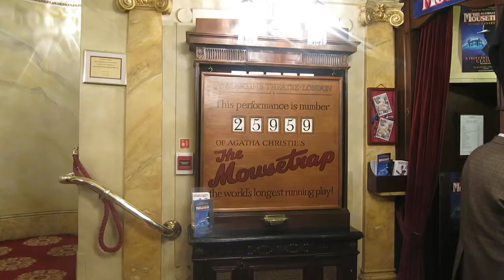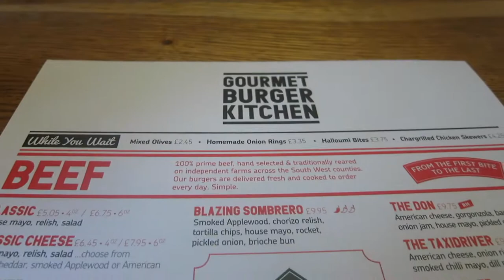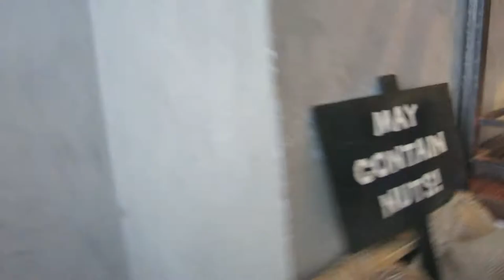THE MOUSETRAP & HANGING WITH COLLEEN! | LDN Week 6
When I tell you this video is SIX years late...I mean it. Footage is from February/March 2015!
London Week 6!